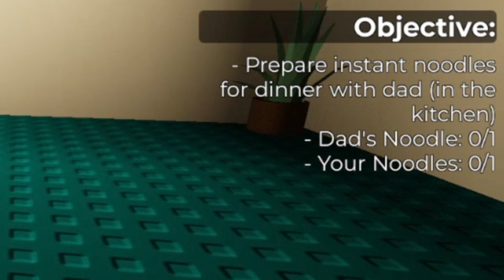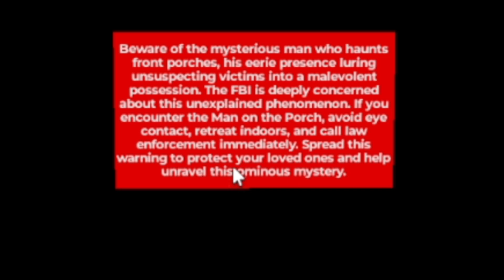Funny Moments In weird strict dad!😂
Thanks for the like and subscription!